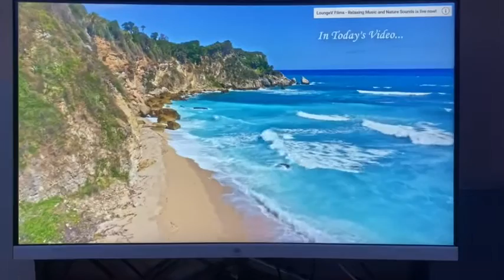MeLE PCG02 Fanless Mini PC Stick Windows 11 Pro Celeron J4125 8GB 256GB Micro Desktop Small Computer